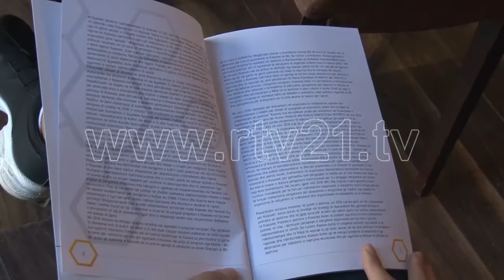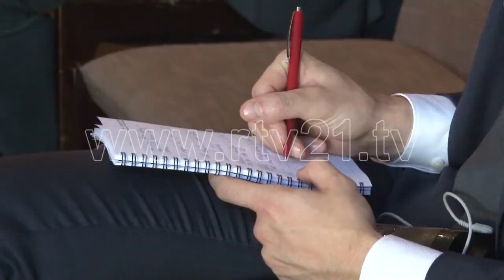RAPORTI I INSTITUTIT PER POLITIKE TE JASHTME 26 10 2018